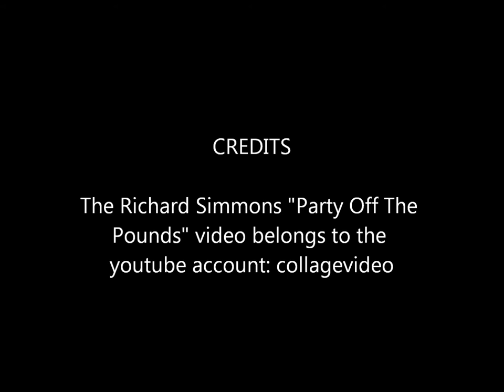You Can Do It with Richard Simmons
A sample of the workout show featured on OLD Network